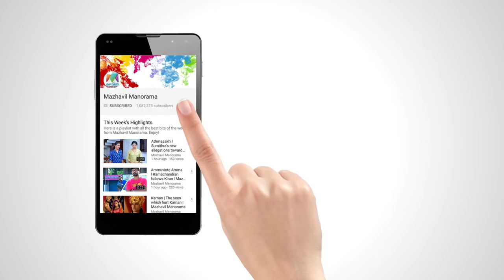Dhe Ruchi I Ep 294 - Mutton Kola Urundai & Dahi puri I Mazhavil Manorama